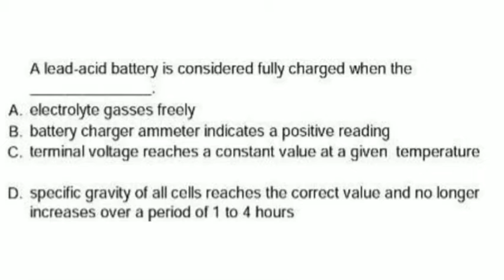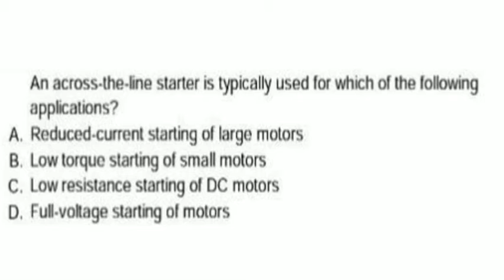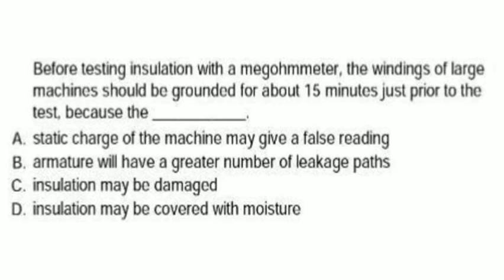Marine Engineering knowledge: Electro Technology 4